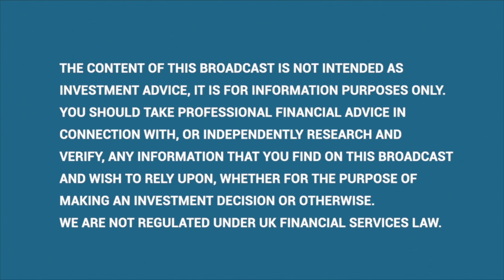Hummingbird Resources HUM - Kouroussa Gold Mine, Guinea Construction Update - May 2022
Kouroussa Gold Mine, Guinea Construction Update - May 2022